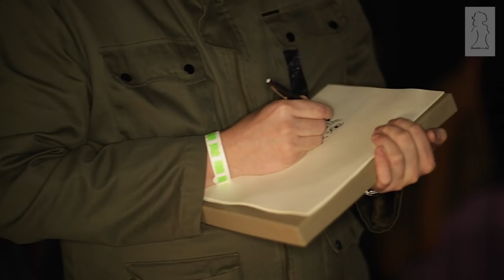The New Chocolate & Art Show Video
- Videography and Editing by Emilio Castro